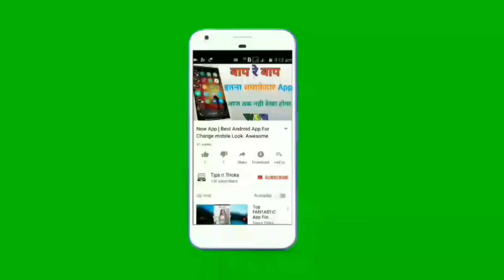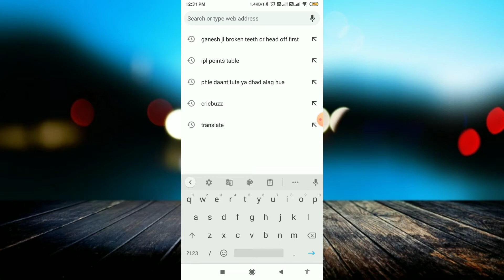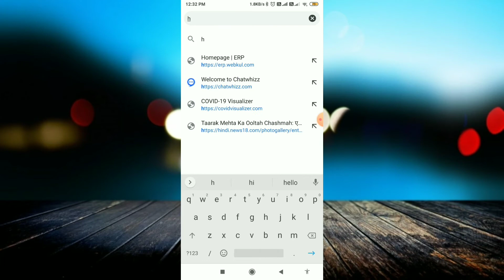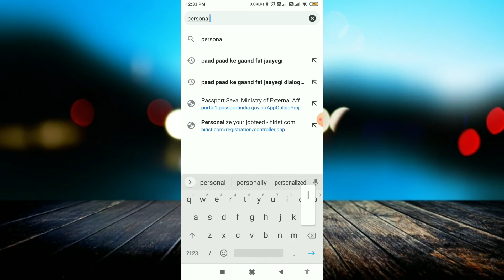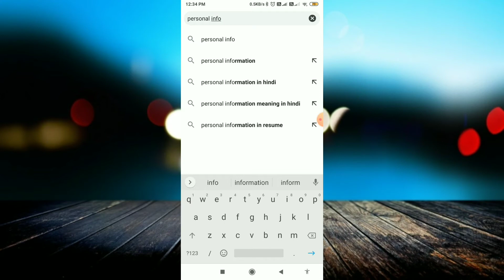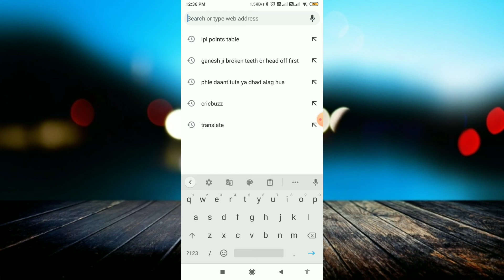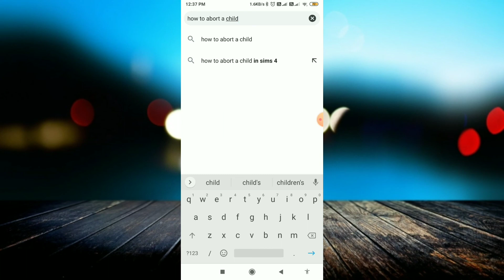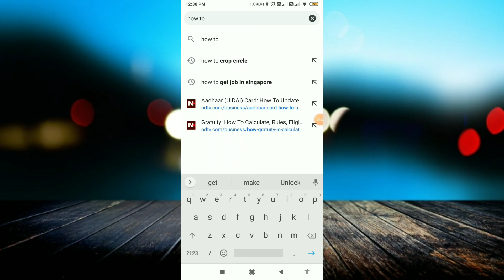Google पर ये चीजें कभी Search मत करना | 6 चीज़ें जिन्हे कभी भी GOOGLE SEARCH मत करना